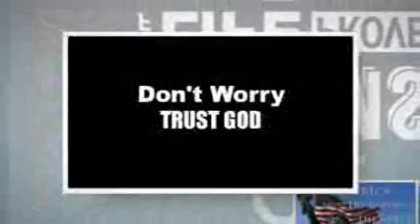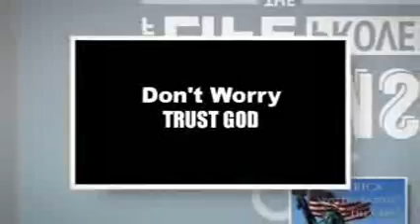7-27-20 Warning Massive Change In The United States!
7-27-20 Warning Massive Change In The United States!

A PROPHETIC SERVANT IS CALLED TO WARN THE PEOPLE OF WHAT IS COMING! Read: Ezekiel 3:16-19-Ezekiel Is a Watchman. Amos 3:7-8.

I am like Debra the Prophetess in the bible. God has given me this gift. All praise, honor and glory to Jesus! She gave advice to the King. God is calling me to advise President Donald Trump. It is time we in America seek the Lord for advice. Hard Days are here.

I have been warning over and over again, sending letters to President Donald Trump, his Prayer Counsel Team Members, Letter to Mike Pence’s Secretary and others, Placed Warnings on President Trump’s Twitter Page, The White House You Tube Page, Spoken & Prayed with Alveda King Ministries, E-mailed & Prayed with Someone at Samaritan’s Purse-Franklin Graham who is on President Trump’s Counsel Team, Called the White House NO ANSWER! I have done Warnings outside where I live. I have spoken to Scientist John L. Casey here in Florida about what is happening a few years back.

7-27-20 at 6:25 I heard the Holy Spirit say to me, “Things Are About To Turn For You!”

MY children things are about to turn for you in the Spirit and in the Natural. Are you ready for what I am about to do. A wide awakening is almost here MY children.

DO NOT FRET AND BE AFRAID! HOLD YOUR PEACE! THE TIDES ARE GETTING READY TO MOVE IN, says the Lord. I ENVISION A HUGE TIDAL WAVE! WHAT IS COMING WILL BE HUGE, MASSIVE!

THIS IS A WARNING FROM PROPHETESS DAWN O’BRIEN. PREPARE AND GET READY FOR THE MASSIVE SHAKING THAT IS COMING UPON THE UNITED STATES OF AMERICA!

IT WILL HAPPEN SUDDENLY OUT OF NOWHERE, says the Lord.

My children you have been warned of what is coming time and time again from MY spoken prophetic servants who are following me. Children you will be wise and discerning to listen to them. The Holy Spirit has showed them well in advance of what is coming. That is what a prophetic servant does. THEY WARN! LISTEN AND OBEY, says the Lord. Then it will go well for you and your household. For the Lord has spoken.

Psalm 119:1-5-The Passion Translation-The Way to Happiness

In 1986 David Wilkerson Prophesied:

“I see a plague coming on the world, and the bars, churches and government will be shut down. The plague will hit New York City and shake it like it has never been shaken. The plague is going to force prayer less believers into radical prayer and into their Bibles, and repentance will be the cry from the man of God in the pulpit. And out of it will come a third Great Awakening that will sweep America and the world.”

7-10-20 Warning!! The Lord Is Coming Like A FREIGHT TRAIN To Wake Up The United States!!

Beyond San Andreas: 5 Scariest Fault Lines in the U.S.

PRAY FOR PRESIDENT TRUMP, THE ADMINISTRATION, AMERICA, OUR ECONOMY, ISRAEL AND ITS ENEMIES! 2 Chronicles 7:14